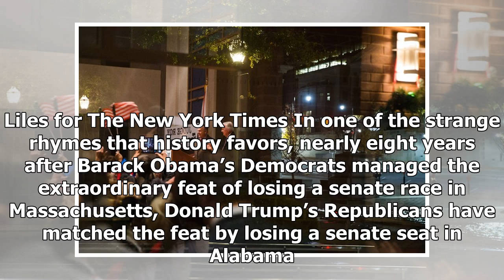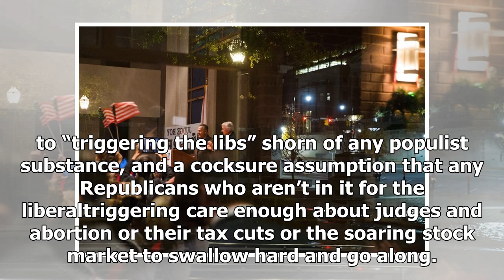BREAKING: Such as moore, so go trumpism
Roy Moore, reflected in a window, addressed supporters on election night in Montgomery, Ala. Kevin D. Liles for The New York Times In one of the strange rhymes that history favors, nearly eight years ...